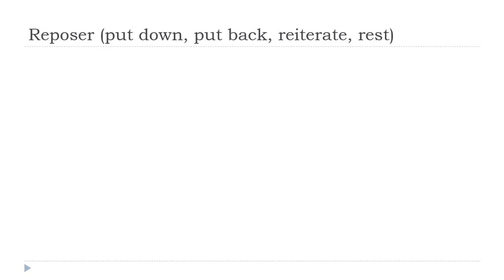Ucam Francuski = Reposer # Indicatif Présent